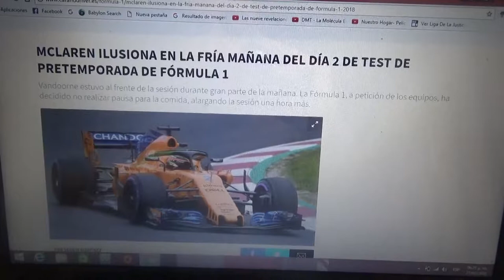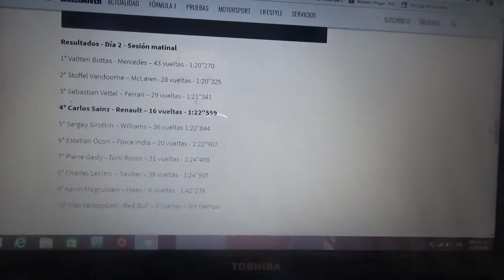Resumen jornada matutina Día 2 test pretemporada 2018 de F1